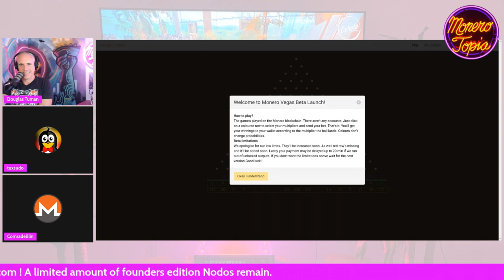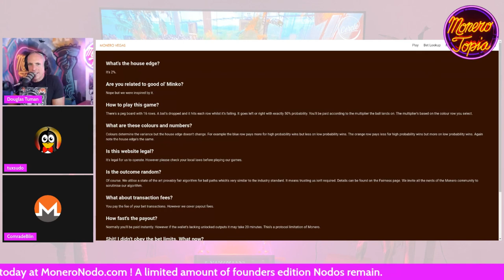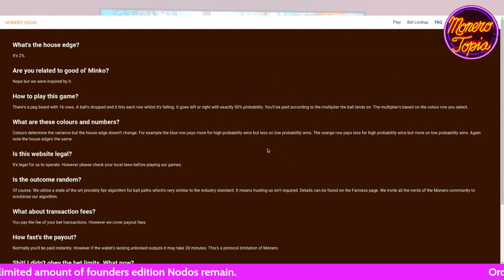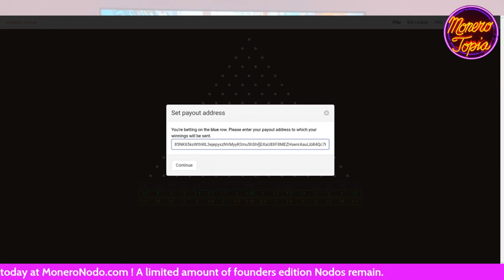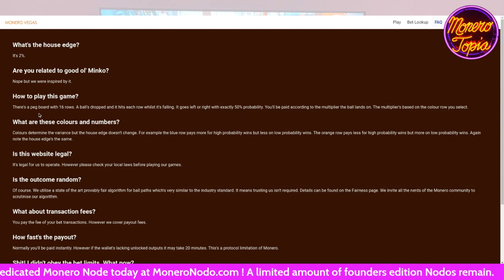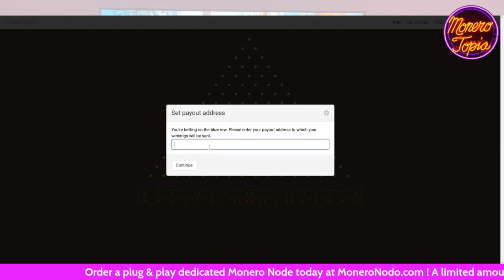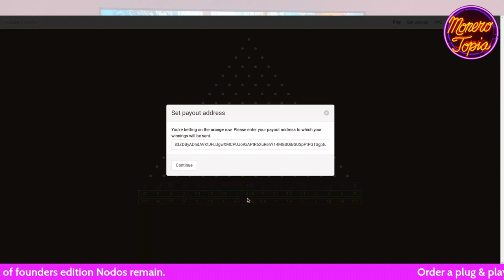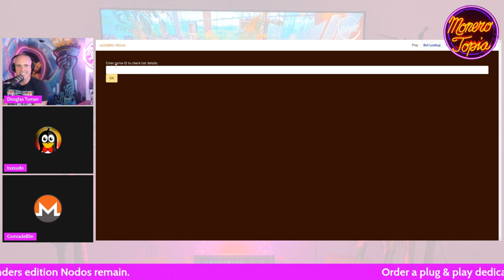Minko 2.0 aka Monero Vegas (DEV EPI #133)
Minko 2.0 aka Monero Vegas - MoneroTopia Development Segment Epi 133 - Sep 16th, 2023